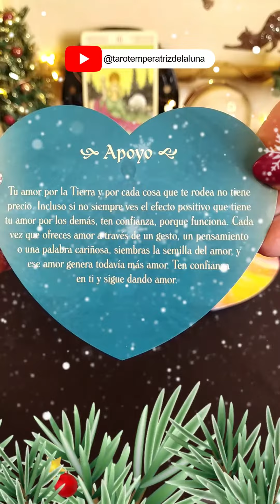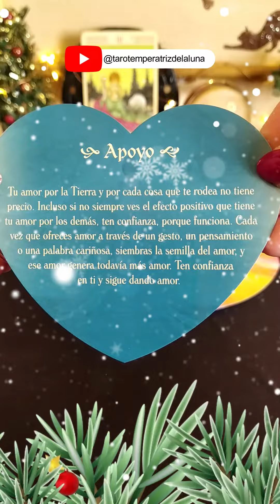✨​Mensaje Especial Navidad✨​tarot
✨Tus Mensajes del Día✨

Aquí voy a mostrarte Tu mensaje Diario de Tarot y Oráculos. En mi Canal podrás encontrar lecturas semanales, contenido relacionado con la Astrología, Minerales y Amuletos, espero poder ayudarte a despejar tus dudas y hacerte la vida más feliz 🤗

NAMASTE🧘🏻‍♀️